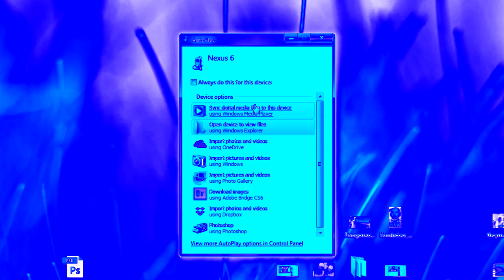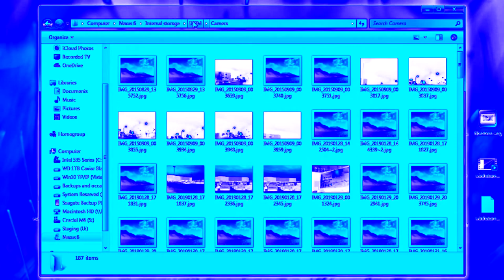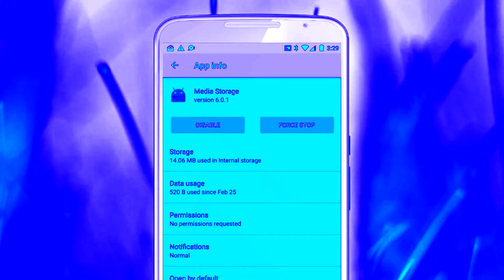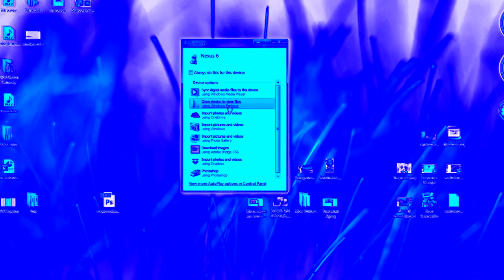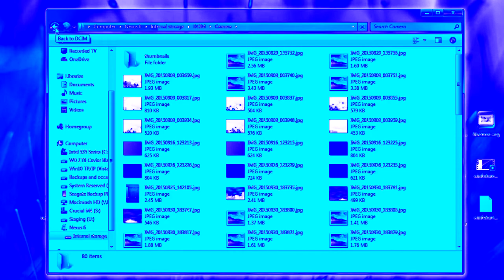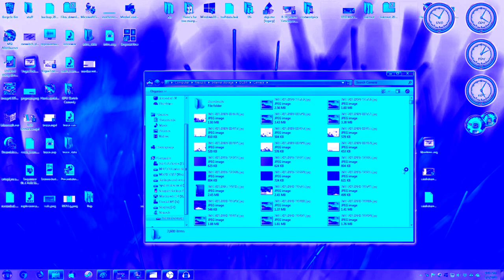(REQUESTED) CCS Episode 22: Fixing Android device files not showing up on Windows PCs in Chorded